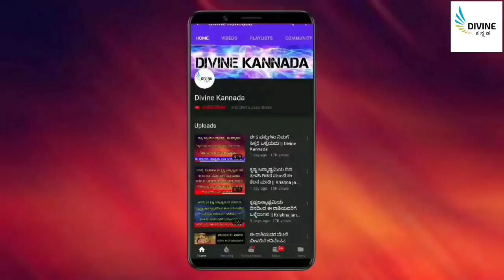ನಾಗರಪಂಚಿಯಂದು ಏನೇ ಮಾಡದಿದ್ದರೂ ಈ ಕೆಲಸ ಮಾಡಲೇಬೇಕು..! || Nagapanchami || divinekannada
entrance Vastu
Bhoot badha
Mata mantra
Anjaneya pooja
Sindhoor pooja
Karpoor apooja
Chanakya neeti
Loan amount
Loan
Credit
Business vastu
Shop vastu
How to remove black magic
Black magic
Mata mantra
mangala dosha
mangala dosha
late marriage
Shiva purana
bala kanda
sundara kanda
Rama charita manasa
katyayani mantra
Astrology Kannada
Astrology Numerology
Samudrika
Hasta Samudrika
loan problem
swara shastra
vedic astrology
Kavade shastra
Astamangla prashne
Horoscope
Kundali
Janam patrika
Dina Bhavishya
Rashi Bhavishya
Divine Kannada
ಕೆಟ್ಟಕಣ್‌ದೃಷ್ಟಿ
ಜಾತಕ
ಗ್ರಹದೋಷ
ಕಾಳಸರ್ಪಯೋಗ
ಕಾಳ ಸರ್ಪದೋಷ
ರಾಜಯೋಗ
ಯೋಗ
ನವಗ್ರಹ
ಬಾಲಾರಿಷ್ಟ
ಹೊಟ್ಟೆಕಿಚ್ಚು
swara shastra
vedic astrology
Kavade shastra
Astamangla prashne
Horoscope
Kundali
Janam patrika
Dina Bhavishya
Rashi Bhavishya
rashi bhavishya 2023
ಕೆಟ್ಟಕಣ್‌ದೃಷ್ಟಿ
ಜಾತಕ
ಗ್ರಹದೋಷ
ಕಾಳಸರ್ಪಯೋಗ
ಕಾಳ ಸರ್ಪದೋಷ
ರಾಜಯೋಗ
ಯೋಗ
ನವಗ್ರಹ
ಬಾಲಾರಿಷ್ಟ
ಹೊಟ್ಟೆಕಿಚ್ಚು
ಮೇಷ ರಾಶಿ
ವೃಷಭ ರಾಶಿ
ಮಿಥುನ ರಾಶಿ
ಕರ್ಕಾಟಕ ರಾಶಿ
ಸಿಂಹ ರಾಶಿ
ಕನ್ಯಾ ರಾಶಿ
ತುಲಾ ರಾಶಿ
ವೃಶ್ಚಿಕ ರಾಶಿ
ಧನಸ್ಸು ರಾಶಿ
ಮಕರ ರಾಶಿ
ಕುಂಭ ರಾಶಿ
ಮೀನ ರಾಶಿ

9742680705 - No calls please only whatsapp messages